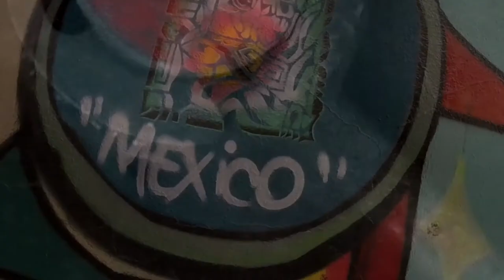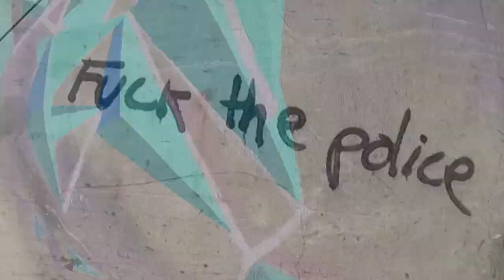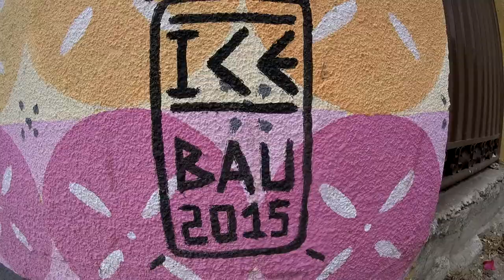Homenaje a la Bienal de Arte Urbano Cochabamba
¿Te gusta el Arte Urbano? Pues lo más probable que te guste la B.A.U. de Cochabamba y más aún este homenaje de la mano de
Wavas Films | Comunicación y Producción Audiovisual que en su paso por el mARTadero han dejado una pieza para el disfrute de lo que está pasando en el barrio y toda la ciudad!